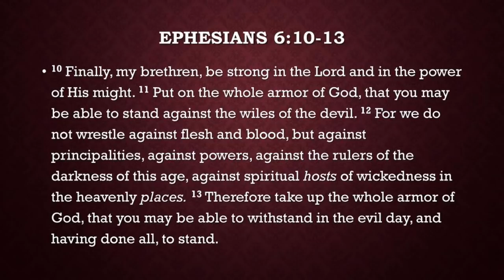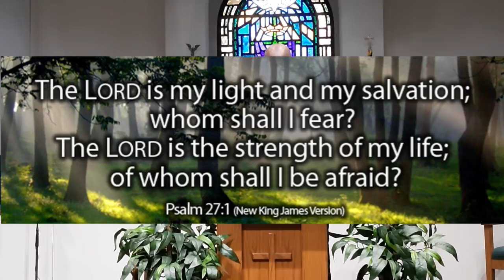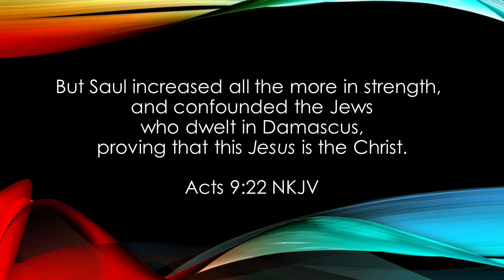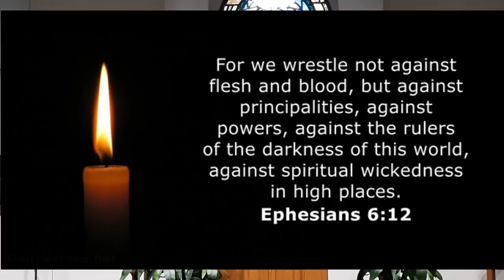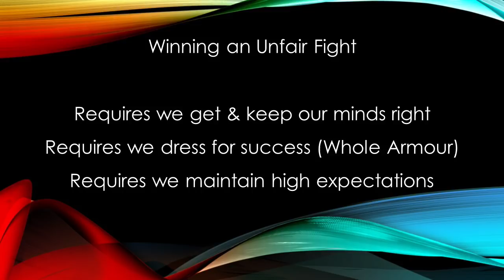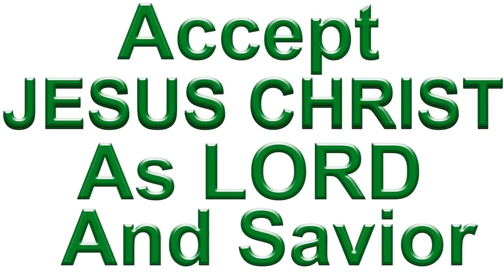Worship 2020 04 19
Committed to worship during the worldwide medical crisis